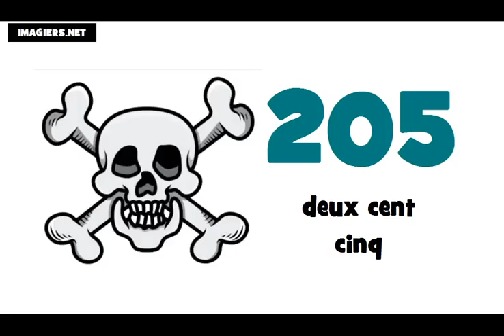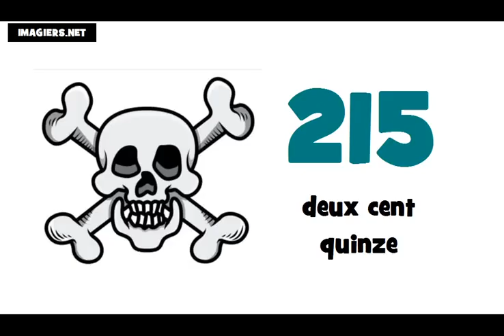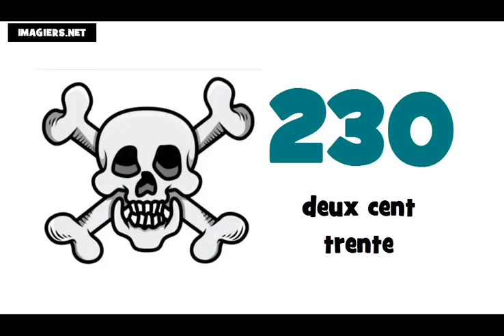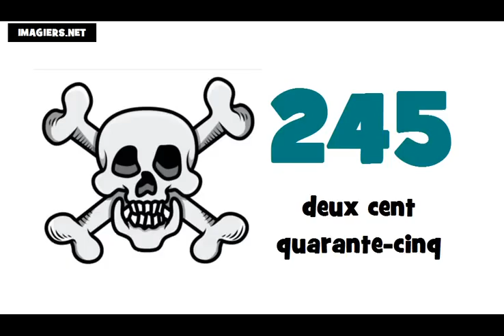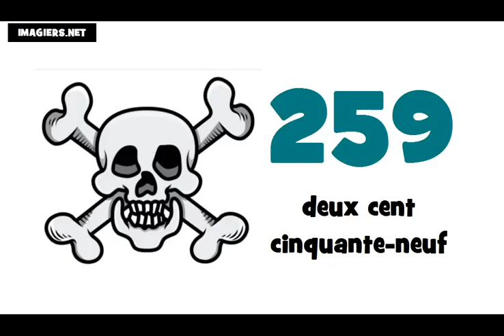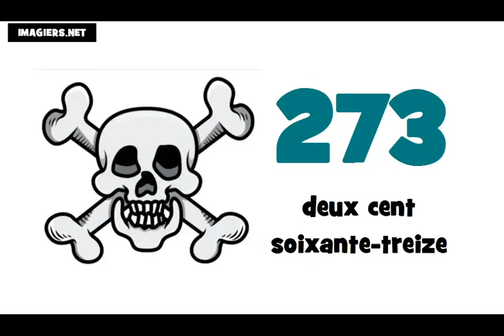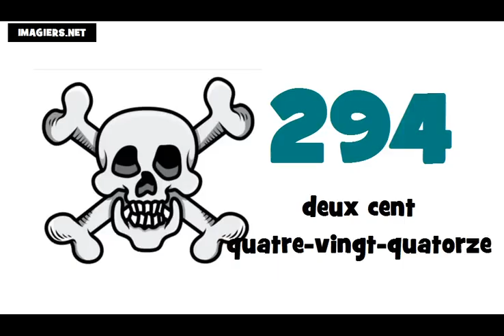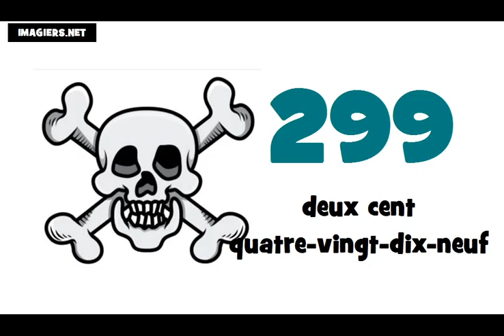☺ Franska lektion ★ 200 ► 300